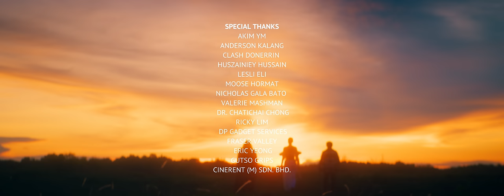Alena Murang - Warrior Spirit (Official 5K Music Video)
Watch this video in 5K.

"Warrior Spirit" is from Alena Murang's latest album 'Sky Songs'.

Music video co-produced by Project Room & Kanid Studio
Executive Producers - Alena Murang & Fabian Joseph
Directed by Sarah Lois Dorai
DOP Fabian Joseph

Music written by Alena Murang & Joshua Maran
Performed by Alena Murang, Joshua Maran, Jonathan Wong Ketshin, Herman Ramanado & Jimmy Chong
Audio recorded, mixed & mastered by Ian Koren at Goldensound Studios

Music video copyright: Alena Murang & Project Room
Music copyright: Alena Murang